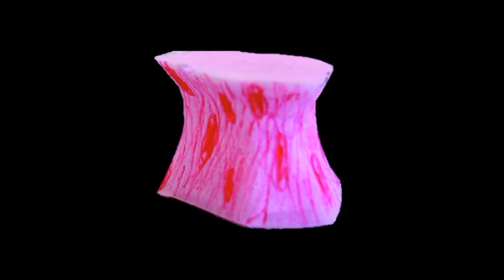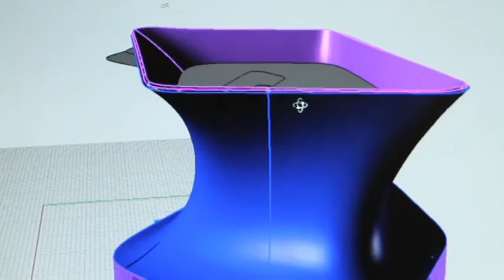FREE - Soumaya Museum, Mexico City, Mexico (Long)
The Museo Soumaya was designed as a sculptural building that is unique and contemporary, yet able to house a collection of international paintings sculptures, and decorative objects dating from the fourteenth century to the present.

The distinctive façade is made of hexagonal aluminum modules facilitating its preservation and durability and the building's amorphous shape is perceived differently from every angle.

Inside the Soumaya encompasses 6,000 square meters of exhibition space divided among five floors, as well as an auditorium, a café, offices, a gift shop, a multipurpose lobby, and storage space. The top floor is the largest space in the museum, with its roof suspended from a cantilever that allows in natural daylight.